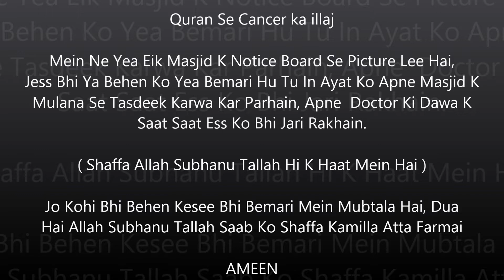Cancer Ka illaj Qurani Ayats Se